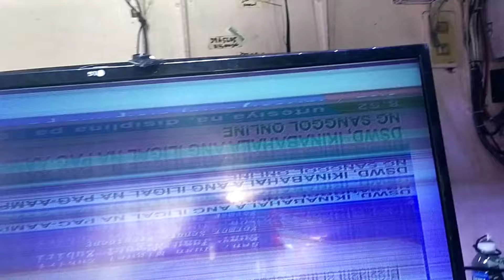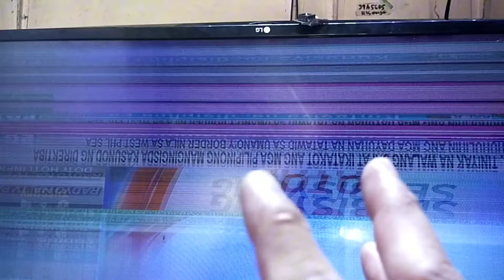lg 43 led tv bad picture